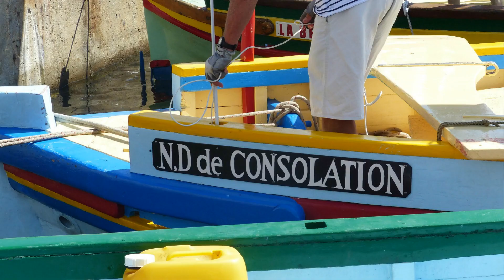FÊTE DE LA SAINT PIERRE - ST CYPRIEN 2018 .